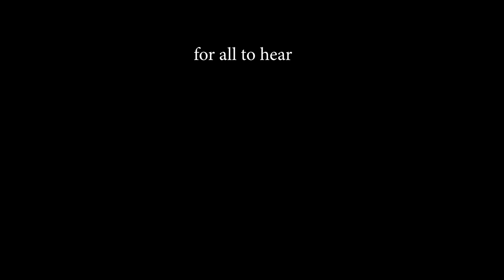DECORATING OUR NEW HOME FOR CHRISTMAS 🎄 | the most wholesome feel good vlog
Encouragement is below! Check out this blog by World Vision to see different ways you can give a gift that keeps giving and be chosen by a child in need!

A peaceful Saturday vlog! Who knew it’s what we all needed lol we loved getting back into the vlog life and hope to make more if you liked it!

As far as encouragement goes, it’s pretty simple today. Sometimes life is easy, sometimes it’s hard. We have to accept that. To walk through life and pretend that we will never face hardships or difficult circumstances etc is to be way way way too naive and also a disservice to yourselves. You see, those hard times build character. Show you what you’re made of. Push you to limits and put life in perspective. I’m not glorifying going through hardship but rather pointing to the fact that those circumstances are the ones that turn us into who we become. It just depends on how we respond to it. Life is 10% what happens and 90% our attitude towards it!

Love y’all,
Chad & Tori

4. Books and other things we recommend

5. Our website to get on email list for prayers and updates

6. Our Mailbox:
Tori and Chad Masters
2161 E County Rd 540a
# 144

7. Podcast with the Boyz